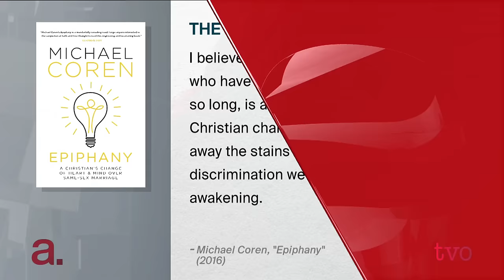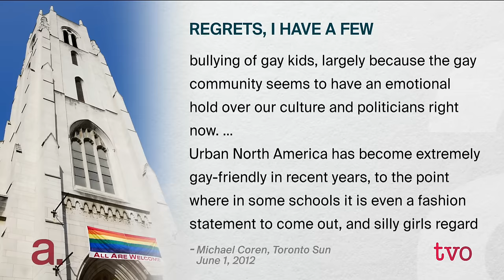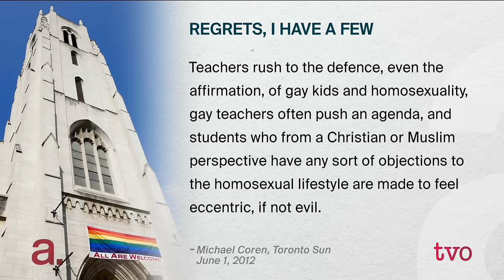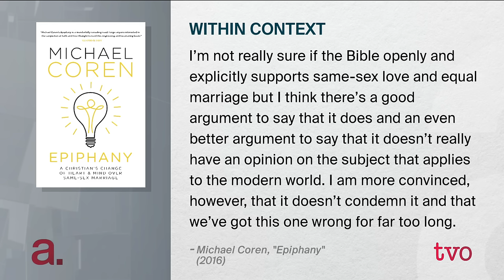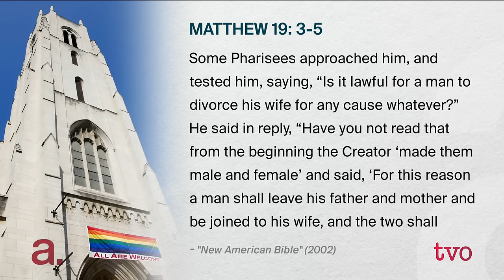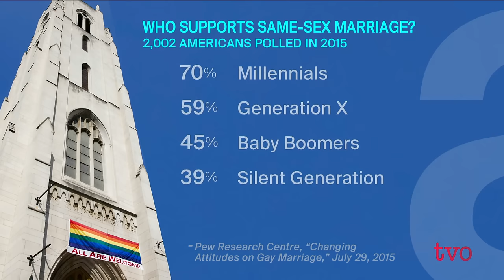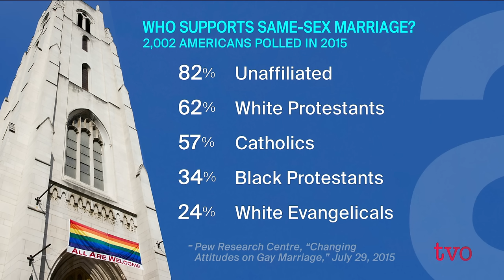A Christian Case for LGBT Rights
From one of Canada's highest-profile social conservatives to supporter of same-sex marriage, Michael Coren discusses his change of heart in his book "Epiphany." The Agenda speaks with Coren about casting off condemnation and embracing compassion for the LGBT community.